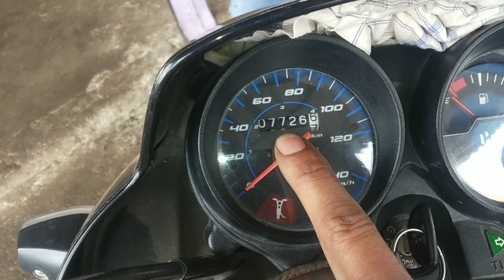HF Deluxe BS-6 self chain bar bar tute ya kharab ho is tarah Karen theek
self chain alignment problem solution Hero HF Deluxe